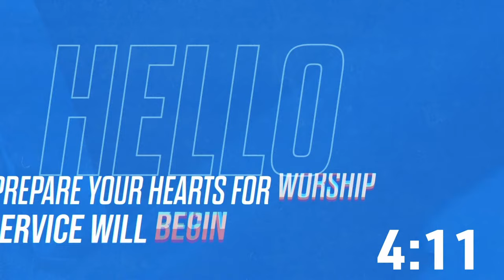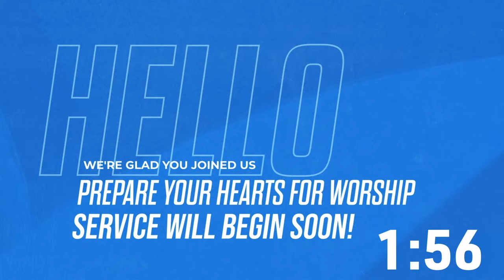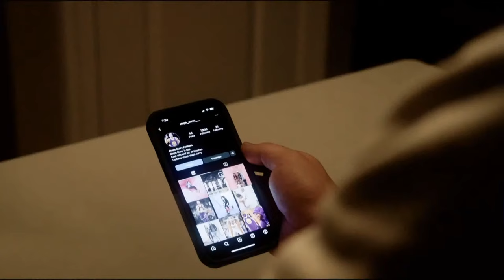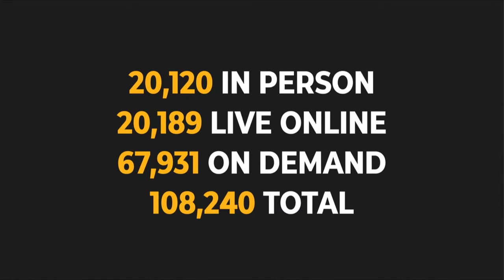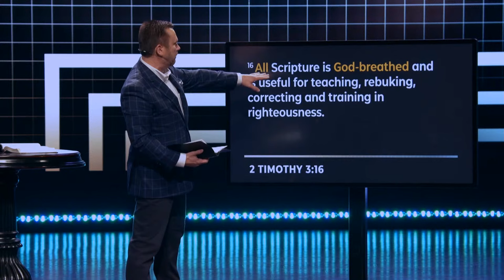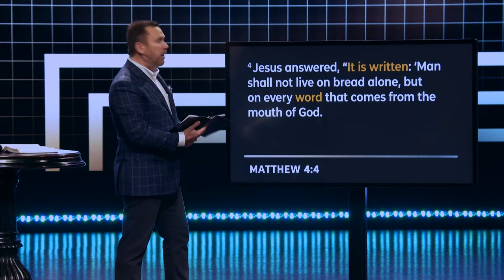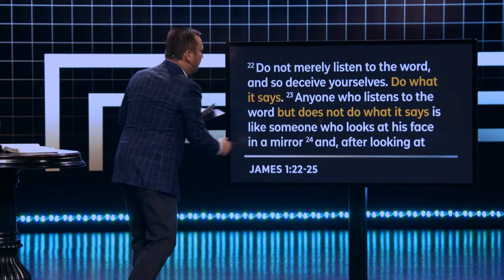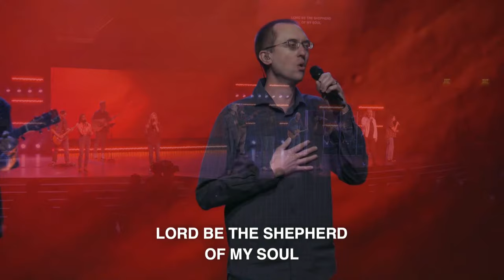April 14, 2024 Service | Liberty Live Church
For other ways to experience today's service online, you can